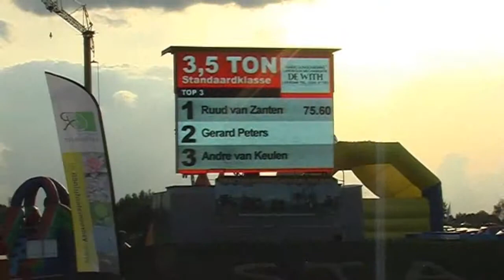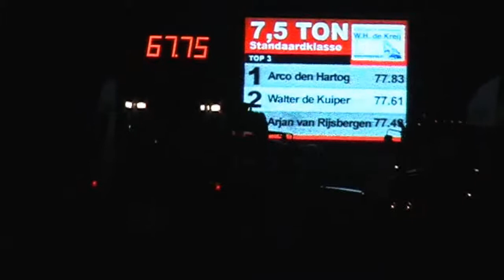Hoogblokland_2011_Grootbeeldprojectie.wmv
Tractorpulling Hoogblokland is in 2011 voor het eerst als tractorpulling evenement voorzien van een realtime uitslag presentatie op een mega groot LED scherm